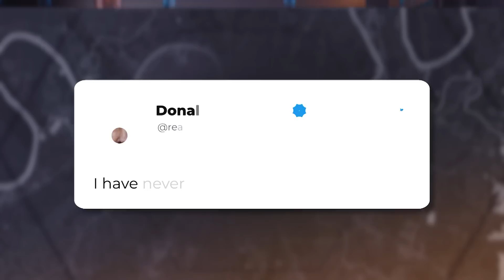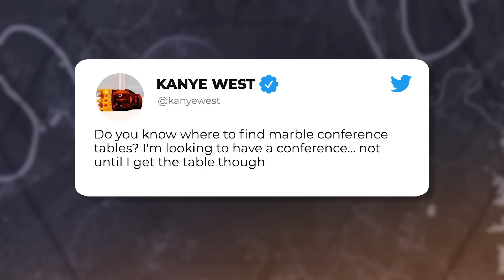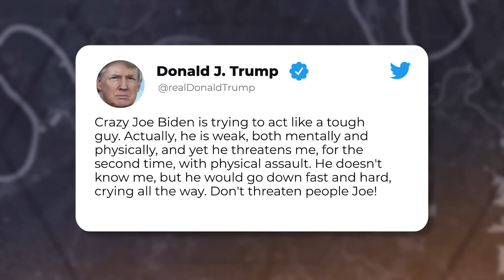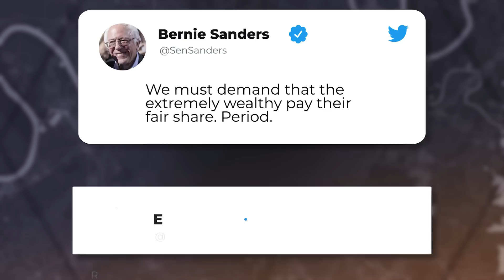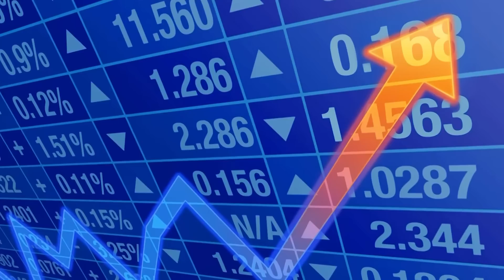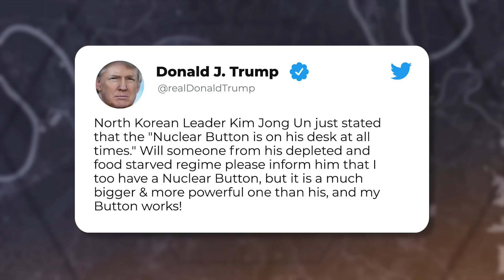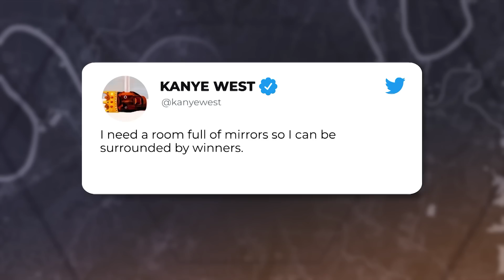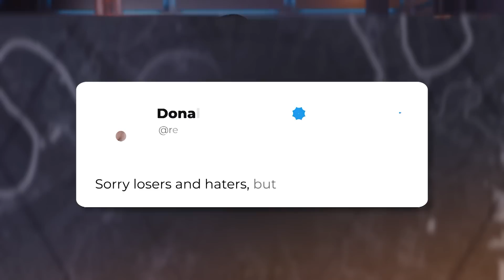LOL: The Most TRIGGERING Tweets Of ALL TIME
Text KNOWLES to 989898 and Birch Gold will send you a FREE info kit on diversifying into gold TAX FREE!

In the wasteland of Twitter, there are a few tweets that will forever stand out. Here are my top 10 tweets.